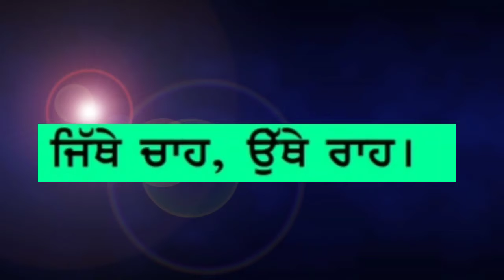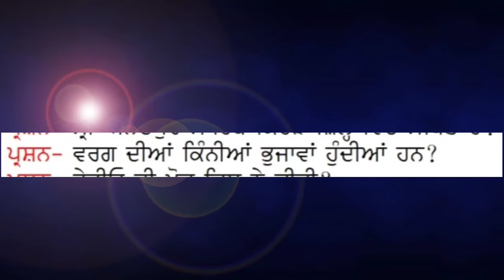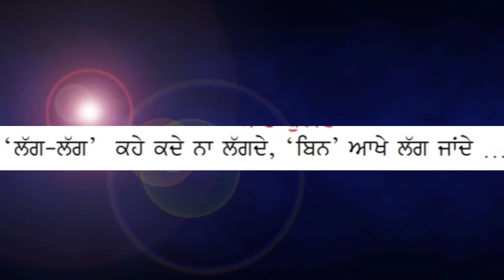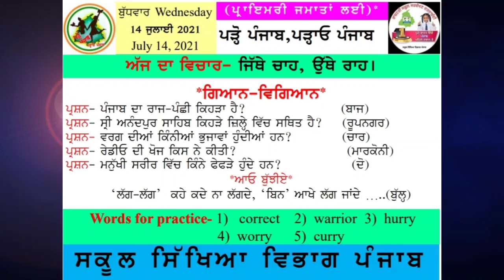Daily-Slide//14-July,2021//Punjabi-Medium//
By :-
Mrs.Neha Mahajan
Gps Taloor
Block-Bamial
District-Pathankot